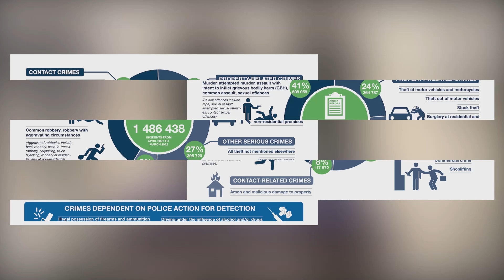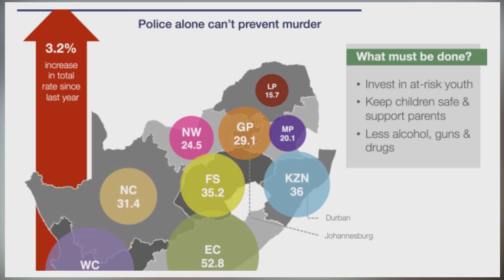Shocking! Top Leader Family Members Gunned Down in Cold Blood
We extend a cordial invitation for you to share your esteemed opinions regarding the topic or news covered in the video. Your valuable voice note will be featured in our upcoming video, allowing your perspective to resonate across South Africa and the global community.

Kindly follow this link to join our Telegram group and contribute your recorded voice note. Your participation adds significant value to our community discussion.